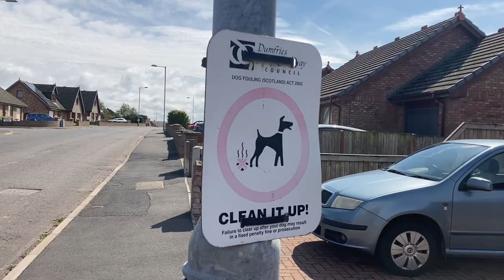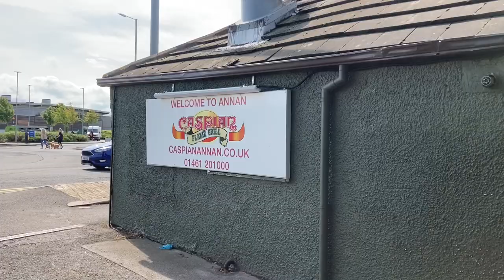VLOG - WOX WITH MZY - MURRAY’S A PLAYER! (with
Murray, Hannah and Me walk around the Northside of Annan to Scottsfield where we play ball ⚽️

We then have fun on the Flying Fox at the Weyroc Inclusive Park and try to play ball again at Hecklegirth before we head home 🏡